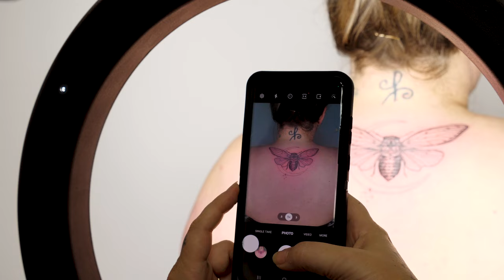Film # 5 – Cicada Place.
Reflections from a former youth about living at Cicada Place & the impact on her life’s path.

Healing Connections’ NCS Short Film Series | Take in the series here… To mark 50 years of service to families, youth & individuals in the community, we’ve launched a series of short films. Each short film in the Healing Connections series showcases a program & the work of our organization as told through the powerful stories of those who have accessed our services. They illustrate the impact of supports from Aimee Beaulieu Transition House, Homeless Prevention Program, Women’s Outreach, Street Outreach & Cicada Place.

It is with deep gratitude that we acknowledge the courage & honesty of those who shared their stories. Local filmmaker Amy Bohigian, Watershed Productions, has captured each impactful story.
You can make a difference by making a donation to support our NCS programs.